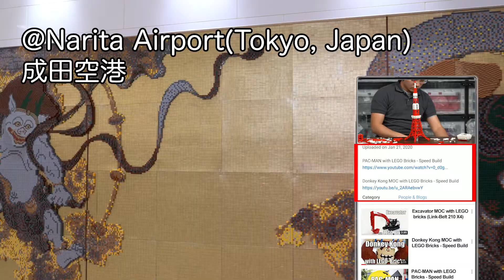Wind God and Thunder God with LEGO Bricks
This is a process of building "Wind God and Thunder God （風神雷神図屏風）" model with LEGO bricks.